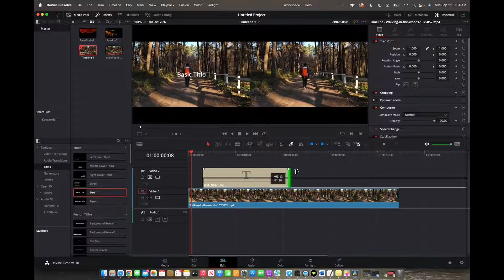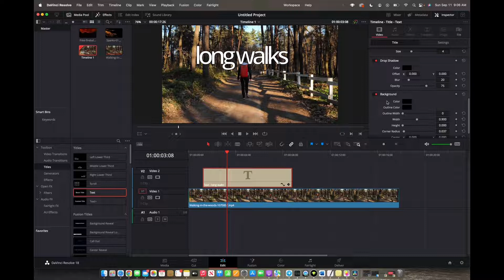How To Add Text | DaVinci Resolve 18 Tutorial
Welcome back to 8482 Media, in this video you will learn how to add text in DaVinci Resolve 18.

DaVinci Resolve is the world’s only solution that combines editing, color correction, visual effects, motion graphics and audio post production all in one software tool! Its elegant, modern interface is fast to learn and easy for new users, yet powerful for professionals. DaVinci Resolve lets you work faster and at a higher quality because you don’t have to learn multiple apps or switch software for different tasks. That means you can work with camera original quality images throughout the entire process. It’s like having your own post production studio in a single app! Best of all, by learning DaVinci Resolve, you’re learning how to use the exact same tools used by Hollywood professionals!